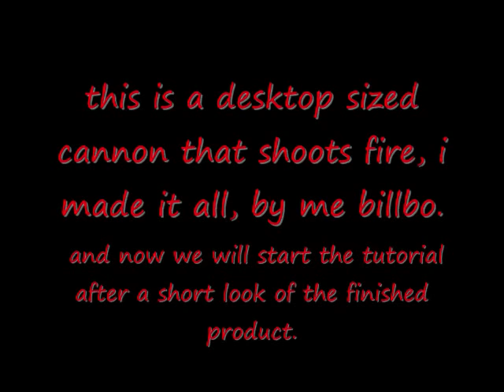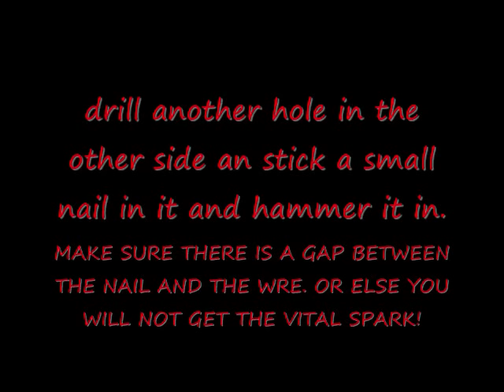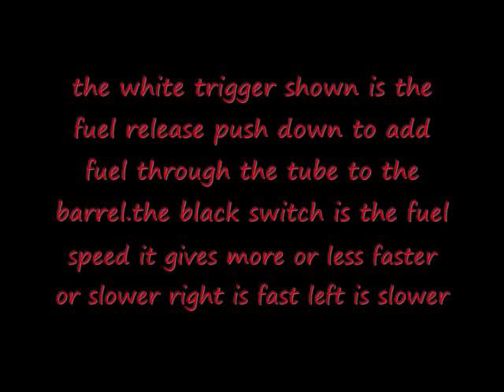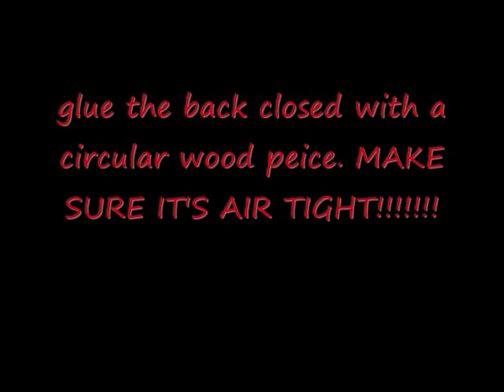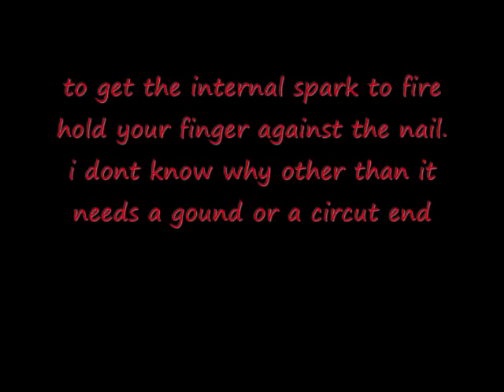mini cannon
made from long lighter parts, wood and tubing the music was dont fear the reaper by blue oyster cult